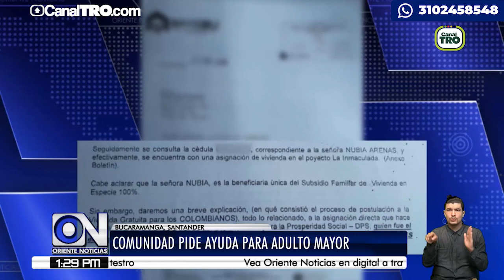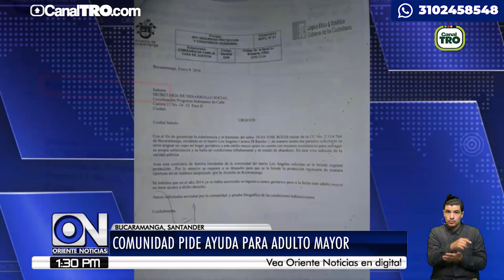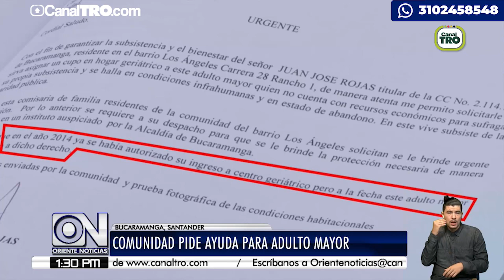Comunidad pide ayuda para adulto mayor